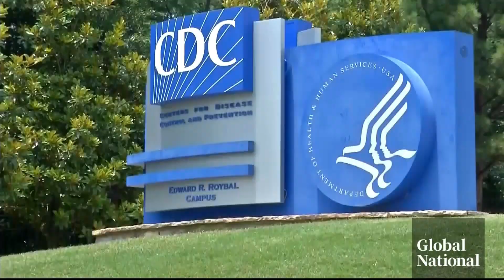Locally transmitted malaria cases reported in US for 1st time in 2 decades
The U.S. Centers for Disease Control has issued a public health warning about the spread of malaria for the first time in two decades, with locally transmitted cases reported in Florida and Texas.

The parasite is carried by certain mosquitoes, with about 600,000 people dying from the disease per year globally.

Jackson Proskow explains why experts are blaming scorching temperatures for the outbreaks, and what doctors are being urged to do.